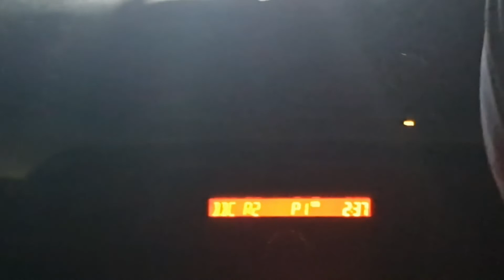hospital main emergency jana par gaya😔